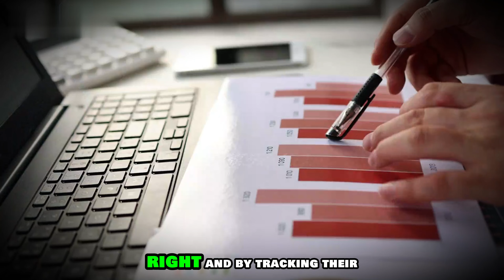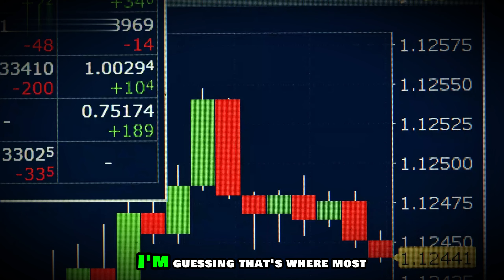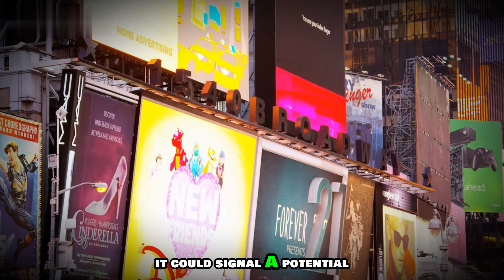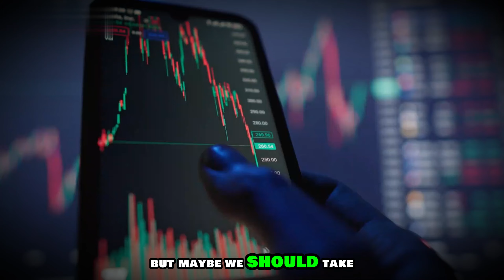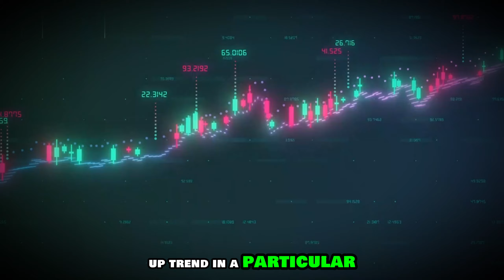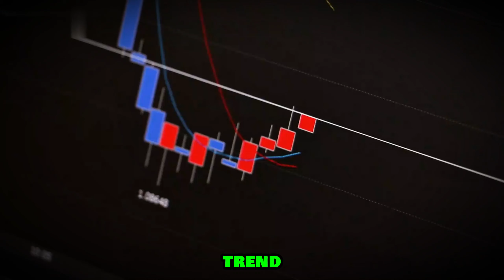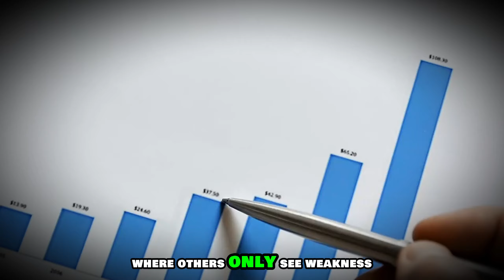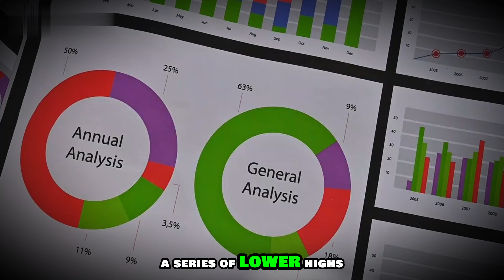COT Report: Does It REALLY Work for Short-Term Trading?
The Commitment of Traders (COT) report is often seen as a long-term analysis tool. But can it REALLY help you nail short-term trades? In this video, we challenge the conventional wisdom and reveal the surprising truth about using the COT report for faster profits. Discover if you've been missing out on a key edge!

We dissect the COT report, exploring how its data on commercial hedgers and large speculators can be applied to lower timeframes. Learn to identify potential market reversals and confirm your technical signals using the COT report, even on charts like the 15-minute or hourly. We'll debunk common myths and show you practical examples of how to integrate the COT report into your short-term trading strategy. Stop guessing and start trading smarter!

*Timestamps:*
00:00 - COT Report for Short-Term Trading

00:33 - What is the COT Report?

01:04 - Deep Dive into the Three Trader Groups

02:34 - Making Sense of COT Data

04:54 - Integrating the COT Report into Your Strategy

11:25 - Real-World Trading Examples with the COT Report